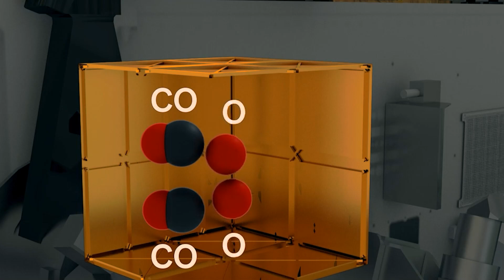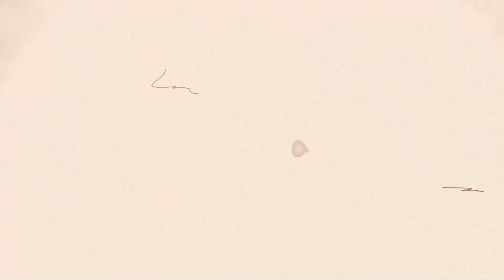This is How the First HUMANS Will Survive on Mars!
This is How the First HUMANS Will Survive on Mars! In this video, we go over This is How the First HUMANS Will Survive on Mars!